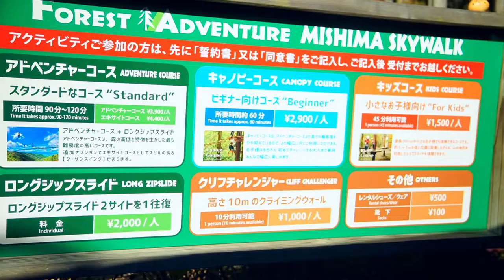Ziplining at Mishima Skywalk | Japan Travel Guide | Hakone｜JNTO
Japan is a dream destination and is one of the amazingly beautiful places in the world. Japan is an absolute blend of traditional culture and technical innovation. It offers variety of experiences like stunning scenery with mountains, oceans, breathtaking views in all the four seasons, countless temples, outdoor activities, tasty food etc. that attract tourists from all around the world.
Japan is now creating a new normal travel situation taking all the preventive measures against COVID-19. So, it’s now safe to plan a trip to Japan soon. To make the planning easier, we will be releasing a series of videos about:

1. Best places to visit in Japan
2. Top destinations in Japan according to season
3. How to plan your trip to Japan
4. Where to stay
5. Food experience
6. Outdoor activities in Japan
7. What all to explore
8. Detailed itinerary

This video is about a weekend getaway to Hakone. Hakone is close to Tokyo and is a very popular travel destination. Hakone is famous for hot springs, natural beauty, views of Mt. Fuji and views across Lake Ashinoko. Hakone can be enjoyed year-round with its stunning seasonal landscape and many events. On the first day of the trip we went to Owakudani. Owakudani is one of most famous viewpoints in Hakone, where you can observe the intense volcanic activity from up close. One of the local specialties is the “Kurotamago (black eggs)”, whose main trait is in the shells that turn black due to a chemical reaction with geothermal energy and volcanic gas. Then we headed straight to The Prince Hakone Lake Ashinoko for a one day stay Lake and nature views await guests in Prince Hakone Hotel Lake Ashinoko’s softly lit rooms, with some rooms offering views of Mount Fuji. This hotel features hot-spring baths overlooking the lake Ashinoko and offers a lot of activities. The second day started with a visit to the Hakone Shrine. Then we went for cruising the lake Ashinoko which is a popular sightseeing activity. One unique and fun way you can cruise Lake Ashi is by a pirate ship. The next location was Mishima Skywalk which is a picturesque scenery spot where you can see Mt. Fuji from a gigantic suspension bridge. A total length of 400m, it is Japan’s longest pedestrian suspension bridge. Also experience thrilling activities at Forest Adventure! On the Long Zip Slide, you can experience the exhilarating feeling of gliding in the air 70m above ground for 300m while gazing at Mt. Fuji.